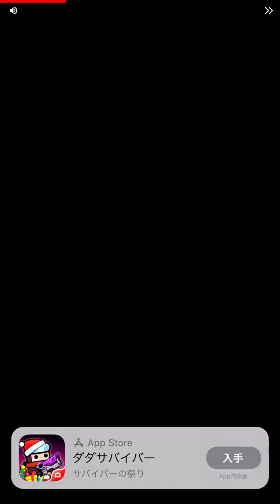【新作ゲーム】 救え！邪神ちゃんドロップキック Rescue! DROPKICK ON MY DEVIL!! おすすめ携帯スマホゲームアプリ free App game